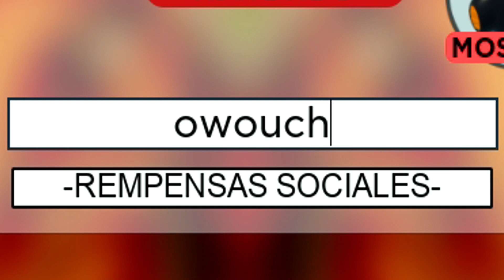*Nuevo código* ⚠️ 8 CODIGOS GRATIS en ALL STAR TOWER DEFENSE⚠️NUEVOS CÓDIGOS en descripción⚠️EMiLiOR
Que pasa chavales, arrancamos el día con el NUEVO CÓDIGO que ha sido publicado en All Star Tower Defense, codigazo chavales, a por él antes de que caduque!!

CÓDIGOS publicados en el vídeo:

timechamberfix
newstarcode
stardustupdate
Hooray50k
ASTDDragonoidBakugan
1millikes
summerwoo2022
changesjune
owouch

Únete a La Tropa de EMiLiOR

Nuevos Códigos de 🔥ALL STAR TOWER DEFENSE🔥 activos / 2022 ROBLOX / Defensa de Torres Todo Estrella
NUEVOS CODIGOS ALL STAR TOWER DEFENSE 2022 ROBLOX
NEW* ALL WORKING CODES FOR ALL STAR TOWER DEFENSE MARCH 2022! ROBLOX ALL STAR TOWER DEFENSE CODES

⚠️6 CODIGOS (Codes) activos en *ALL STAR TOWER DEFENSE*⚠️ Junio 2022 ⚠️ Códigos de Roblox ⚠️ EMiLiOR

⚠️*NUEVO CODIGO* activo en ALL STAR TOWER DEFENSE ⚠️ Junio 2022 ⚠️ Codes Roblox ⚠️ EMiLiOR

⚠️CODIGO ACTIVO en ALL STAR TOWER DEFENSE ⚠️ Julio 2022 ⚠️ Codes Roblox ⚠️ EMiLiOR

⚠️2 NUEVOS CODIGOS en ALL STAR TOWER DEFENSE ⚠️ Julio 2022 ⚠️ Codes Roblox ⚠️ EMiLiOR

⚠️TODOS los CODIGOS ACTIVOS en ALL STAR TOWER DEFENSE⚠️*Funcionan* 2022⚠️  Codes Roblox ⚠️ EMiLiOR

*Nuevo código*⚠️5 CODIGOS activos en ALL STAR TOWER DEFENSE⚠️Funcionan⚠️Códigos Roblox 2022⚠️EMiLiOR

*Nuevo código*⚠️6 CODIGOS activos en ALL STAR TOWER DEFENSE⚠️Funcionan⚠️Códigos Roblox 2022⚠️EMiLiOR

*Nuevo código* ⚠️ 7 CODIGOS GRATIS en ALL STAR TOWER DEFENSE ⚠️ Códigos Roblox 2022 ⚠️ EMiLiOR